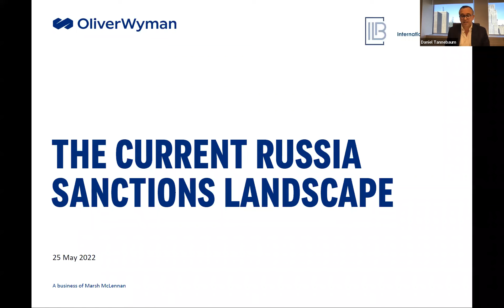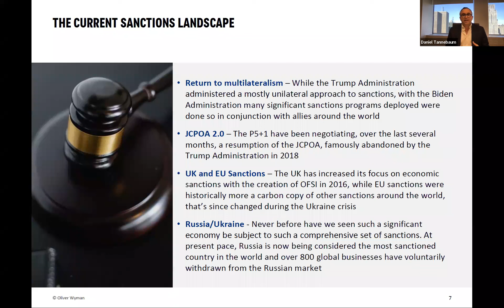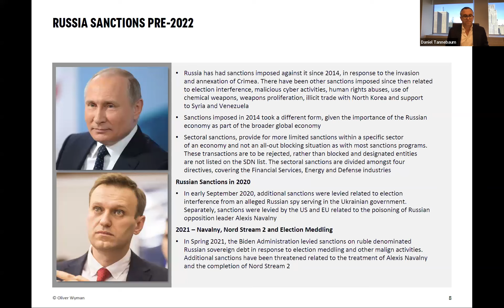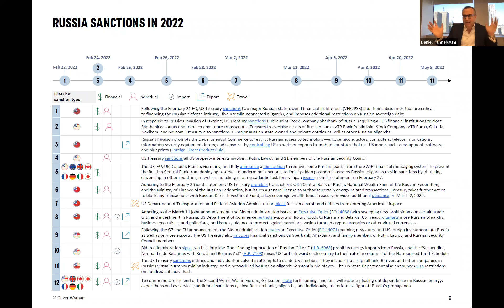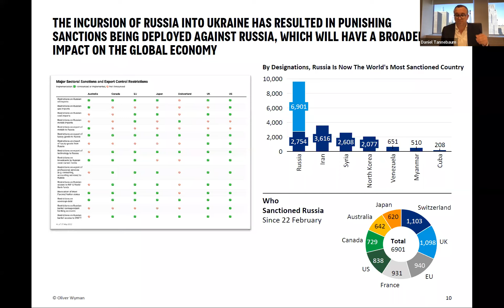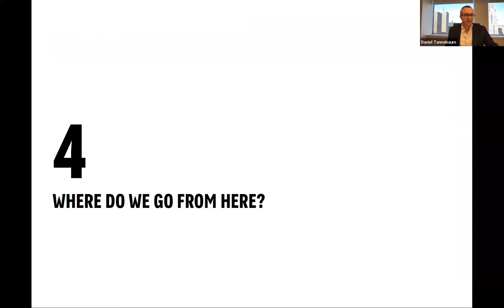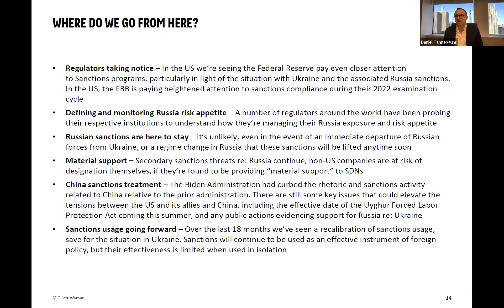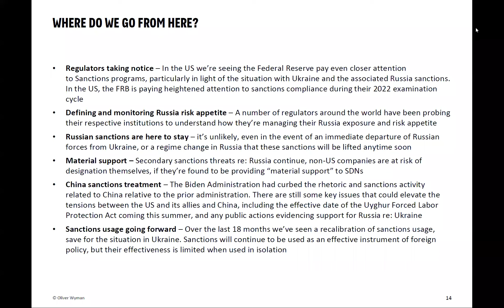IIB hosts OW briefing on sanctions compliance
In response to Russia’s invasion of Ukraine, the US and its allies have deployed severe sanctions to cripple the Russian financial system and isolate Russia from the West. While still early in the game, economists are starting to measure the impacts on Russia, Europe, and global economies, especially in commodities markets. How do these unprecedented sanctions represent a new phase of economic and financial tools and their role in national security decision-making? What could come next?

The following topics will be covered by Daniel Tannebaum, Partner and Americas Anti-Financial Crime Head:

• What sanctions have been deployed to date and what is their impact on the foreign banking community
• What are regulators expecting to this development from a compliance and risk appetite standpoint
• Where will this situation go from here, and how can FBOs prepare accordingly